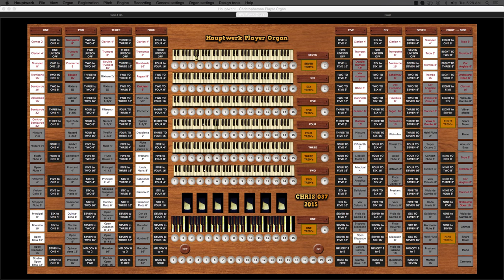Pomp & Circumstance No 1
Title: " Pomp & Circumstance No. 1 in D"
Composer: Sir Edward Elgar (1901)
Derived from a MIDI sequence by George Pollen (2008)
Instrument: Hauptwerk Player Organ
from: My own CODM organ
(CODM stands for Custom Organ Design Module)

This (along with "Britannia Rules the Waves") is about as British as you can get (IMHO). When I was about 8 years old I would wake up on weekend mornings to a radio program of marching band music. "Pomp & Circumstance" was my all-time favorite.

If it is not inappropriate for a commoner like myself (USA common-folk) to do so, I would like to offer best wishes to Her Royal Majesty Queen Elizabeth II on becoming the longest reigning UK monarch. I was in high school when she became queen. I loved all that pomp and circumstance as I watched it on TV back in 1952.

(note: I finally have recovered from a total hard drive crash. I now have a newly formatted 2 TB drive for my video's and can enjoy creating more of them again.)

From Wikipedia:
The Pomp and Circumstance Marches (full title Pomp and Circumstance Military Marches), Op. 39, are a series of marches for orchestra composed by Sir Edward Elgar.

March N0. 1:

The best known of the set, it had its premiere, along with the more reserved second March, in Liverpool on 19 October 1901, with Elgar conducting the Liverpool Orchestral Society. Both marches were played two days later at a London Promenade Concert in the Queen's Hall London, conducted by Henry Wood, with March No. 1 played second, and the audience "...rose and yelled... the one and only time in the history of the Promenade concerts that an orchestral item was accorded a double encore."

The Trio contains the tune known as "Land of Hope and Glory". In 1902 the tune was re-used, in modified form, for the Land of hope and glory section of his Coronation Ode for King Edward VII. The words were further modified to fit the original tune, and the result has since become a fixture at the Last Night of the Proms, and an English sporting anthem.

In the United States, the Trio section "Land of Hope and Glory" of March No. 1 is often known simply as "Pomp and Circumstance" or as "The Graduation March" and is played as the processional tune at virtually all high school and some college graduation ceremonies